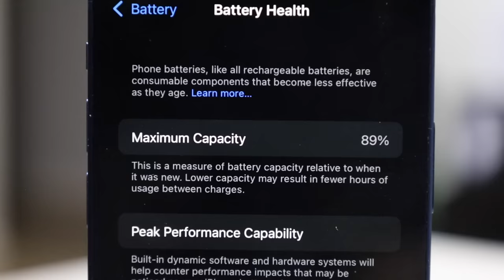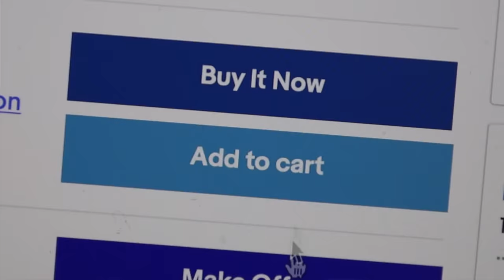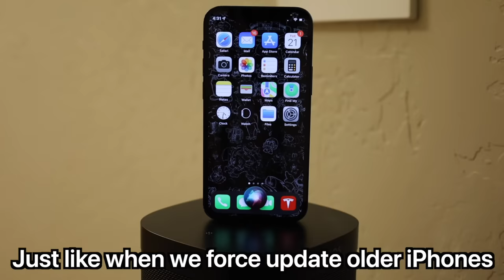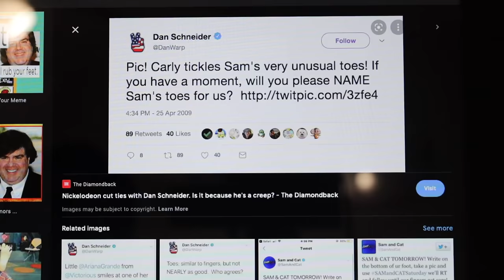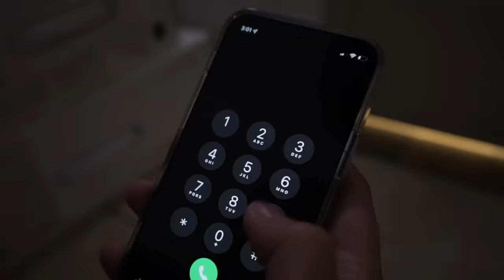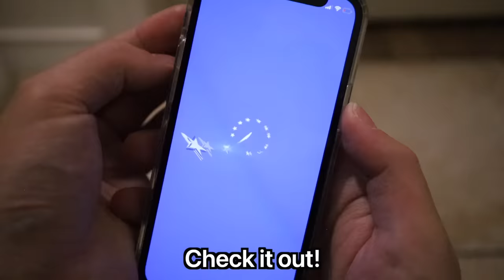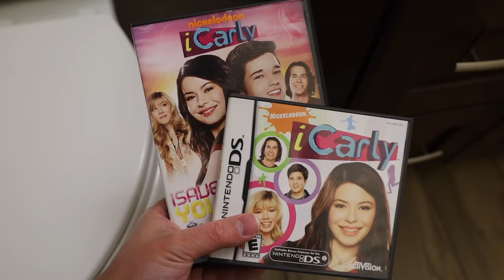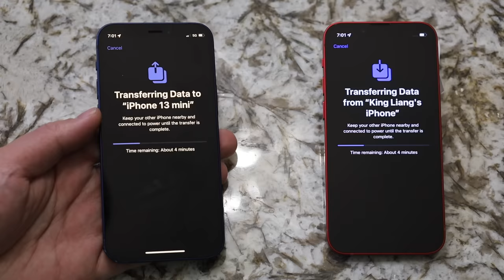Moving On... 🍐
On this episode: What happens when I upgrade from Apple iPhone, to Pear PearPhone? Is it hiding a dark secret?

PearPhone Maker